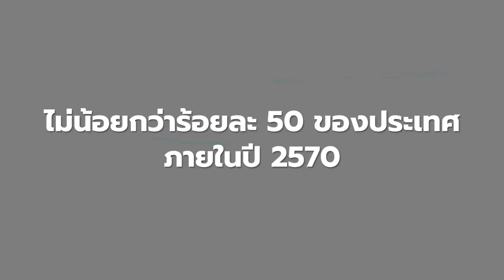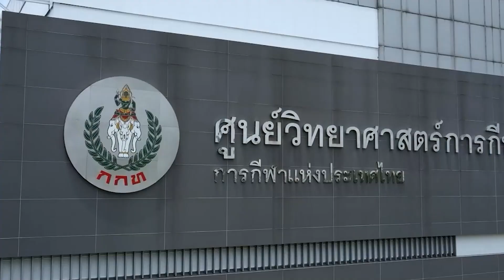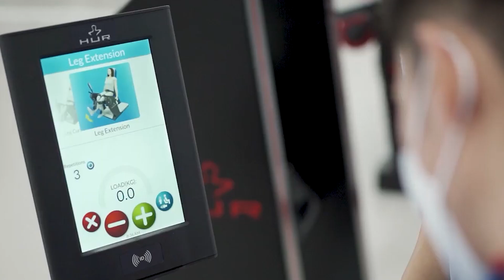คลิป VDO ภาพรวมแผนพัฒนาการกีฬาแห่งชาติ ฉบับที่ 7 พ ศ 2566 2570